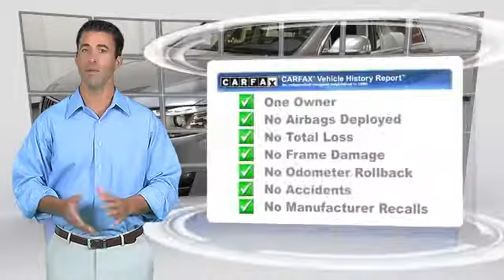Audi of Oakland, Oakland CA 94612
Audi of Oakland

- USED, Oakland, East Bay Area Audi Dealer, Alameda County, San Francisco

[DFIN:2:2564726:I:97ACA3AE:c5a7182e3ec0343e1b287ed8769a7d4b]